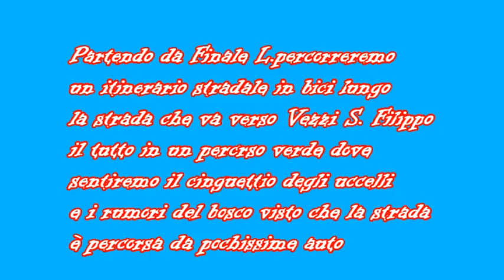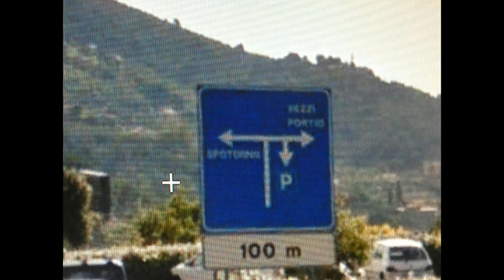Da Finale L. salendo in bici sino a Vezzi S.Filippo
Una pedalata in solitario lungo un percorso stradale in mezzo al verde,dove essendoci poco traffico,senti ancora il canto degli uccelli.